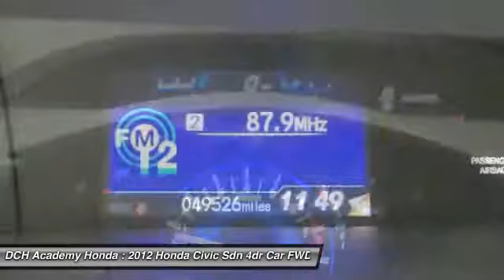2012 Honda Civic Sdn AHP6241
2012 HONDA CIVIC SDN Old Bridge, NJ
Stock# AHP6241

* * * * * OEM CERTIFIED * * * * * VALUE PRICED,CERTIFIED WARRANTY, ONE OWNER, 5 SERVICE RECORDS FOUND ON CARFAX, MP3 Player, NO ACCIDENTS on CARFAX, KEYLESS ENTRY, 39 MPG Highway, BAD CREDIT, NO CREDIT, NO PROBLEM. CARFAX REPORT SHOWS 1 OWNERS and 5 SERVICE RECORDS. Thanks to an extensive used-car warranty, every Honda Certified Pre-Owned Vehicle comes with peace of mind. It covers major engine and transmission components, except for standard maintenance items, body glass and interior. Honda will repair or replace any covered part that is defective in material or workmanship under normal use. The Honda Certified Pre-Owned Vehicle Limited Warranty extends the powertrain coverage to 7 years*/100,000 total odometer miles (whichever occurs first). *See dealer for details. DCH Academy Honda proudly services the central New Jersey area, we can handle all of your Used Car needs.